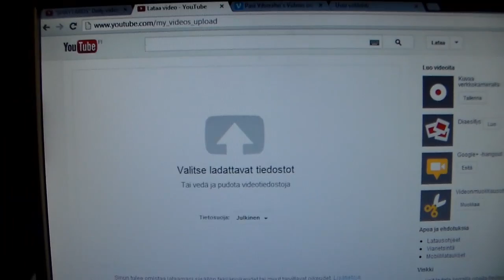Taitaa tietokoneessa olla tunnit täynnä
sinisen lakuunin takia kone vittuilee